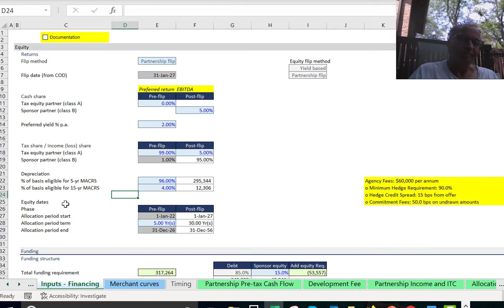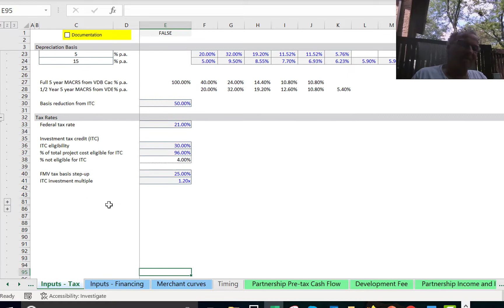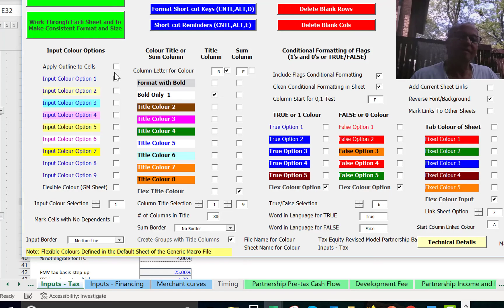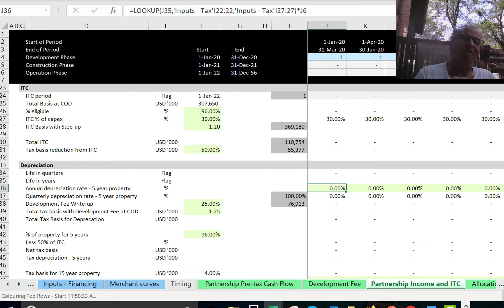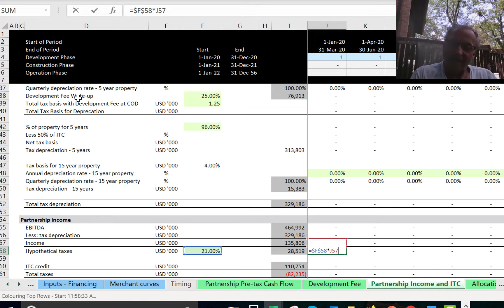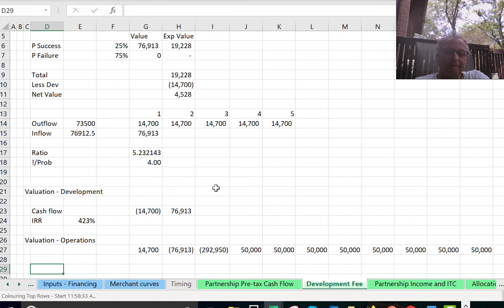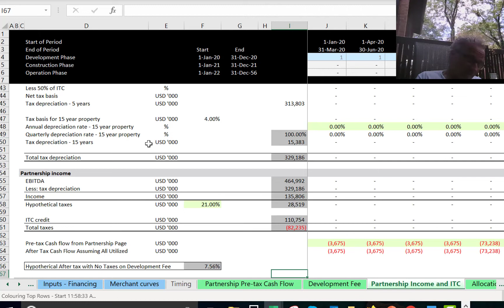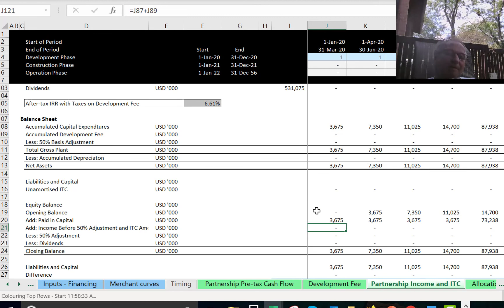US Solar Project Part 3 - Taxes and Development Fee and 3 Statements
Works through mdelling and economics of taxes and development fee including taxes paid on the development fee. Demonstrates valuation driven by probabilty.